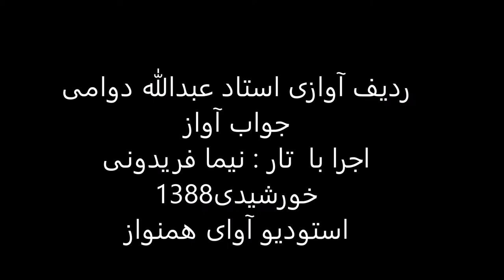ردیف آوازی استاد عبدالله دوامی اجرا با تار نیما فریدونی سال1388 دشتی گیلکی